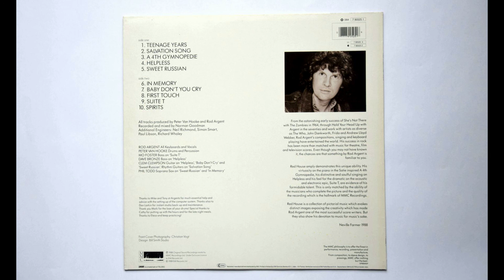Helpless - ROD ARGENT